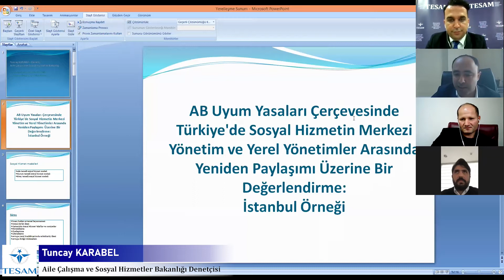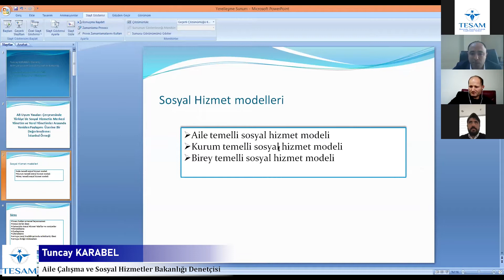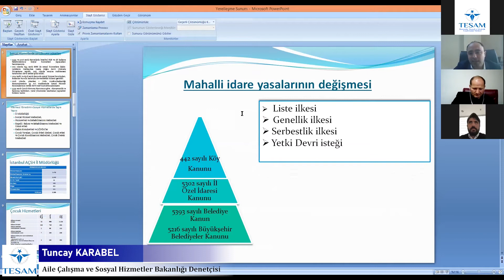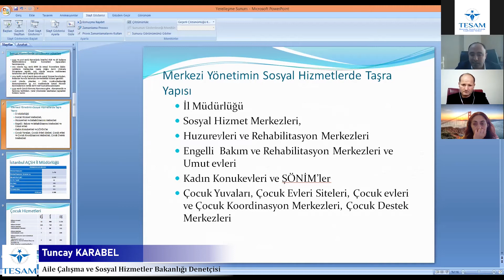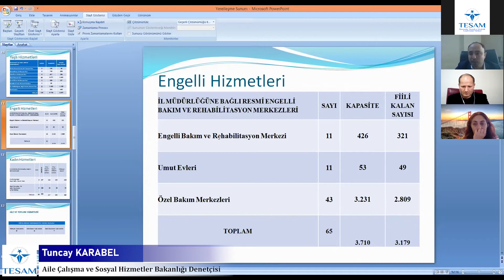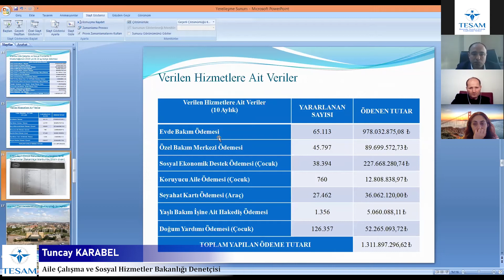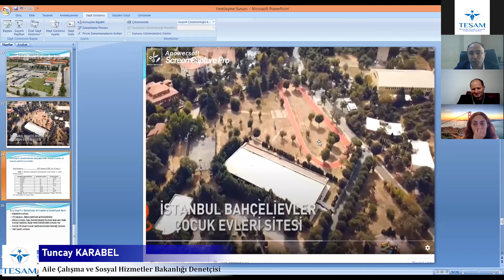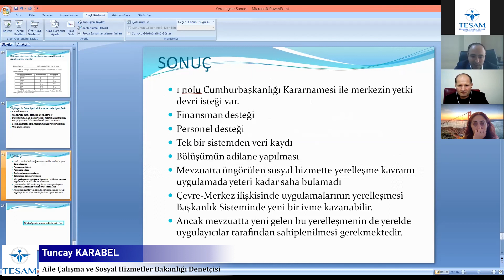Tuncay KARABEL | AB Uyum Yasaları Çerçevesinde Türkiye'de Sosyal Hizmetin Merkezi Yönetim...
Uluslararası Sürdürülebilir Şehirler Sempozyumu / 25-26 Kasım 2020
6.Oturum DİJİTALLEŞMENİN ŞEHİR YÖNETİMİNE ETKİSİ
Tuncay KARABEL | AB Uyum Yasaları Çerçevesinde Türkiye'de Sosyal Hizmetin Merkezi Yönetim ve Yerel Yönetimler Arasında Yeniden Paylaşımı: İstanbul Örneği